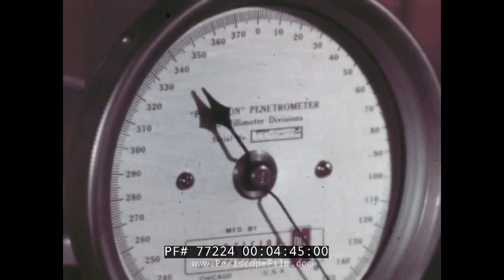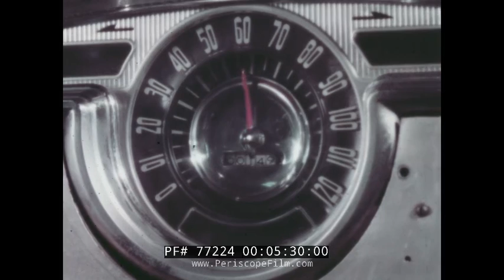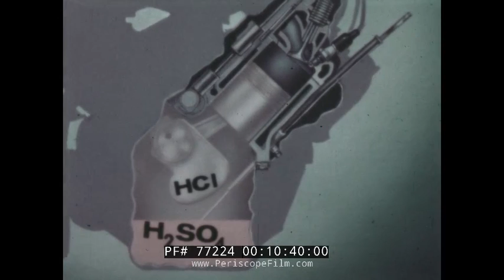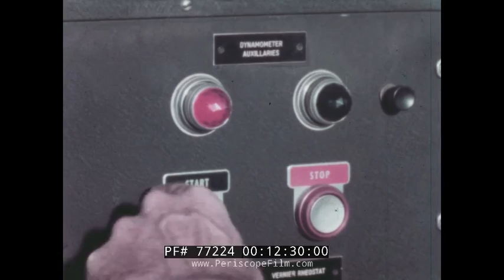NATURE'S GOLDEN TOUCH KENDALL OIL REFINING COMPANY 77224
Made by the Kendall Refining Company, this promotional film from the 1960s shows "Nature's Golden Touch" and explains how crude oil is refined and processed.  The Kendall Refining Company was founded in 1881 in Bradford, PA, to refine local grade crude oil into kerosene, lubricants and greases. The Kendall Allegheny brand introduced a number of significant industry firsts, including the first oil designated for winter use, the first prepackaged and factory sealed one-quart oil can, as well as the first 2,000-mile motor oil, which prompted the introduction of the brand's iconic Two Finger logo.

The film begins with an oil well in full gusher mode, with the oil the color of gold -- and more valuable than gold.  This is Pennsylvania crude oil the finest and most costly crude oil in the world. A unique product of nature's golden touch. For a century men have pounded their drill bits through the soil, cut through rocks, the land still flow with oil for oil industry age. At mark 2:24, we have the refinery, 2 towers and stacks above the city of Bradford,  Pennsylvania. Here you have the heat to the golden crude oil which is been refined into fractions, we have the cylinder stacks at mark 2:35, a major part motor oil for lubricant base stack. More lubricant fractions are made one part fuel oil, one part kerosene, then naphthalene and gasoline. The fractions are gotten separately. But most of all you concentrate on the lubricant stocks. Raw materials of motor oil, grease, hydraulic fluids, industrial lubricants, sewing machine oil and oil for everything that moves. Wax is not a lubricant and so it is taken out in a propane de-waxer at below 0 temps. The wax will become dinner candles or a sealer for jellies and can peaches. Resins are a natural part of the crude at mark 3:38.

The silent silver refinery is a huge chemical lab a pattern of pipes and towers which separate fractions of the crude at mark 3:56. We have chemists here and he takes test on samples. If an adjustment is needed to be made he sees that it is done. The golden crude of the Bradford field hasn’t change since the day its been discovered. We have several tests been done on the crude in the lab at mark 5:20. If you want to improve the motor oil made at the Bradford field you put it in lorries, automobiles, cars for sports, test cars that run the rugged trails, as seen in mark 6:30. You take the lubricants and study and from a pattern made by the spectrograph you learn what is happening on the surface as seen in mark 6:53.  From various tests and researches made, you learn more about the crude. For more than 80 years, scientists in this company have been studying this unchanging crude oil until it is the best crude in the world and after this years they believe that nature has given them a maze to follow a seemingly endless track of molecular structure of possibilities and promise, they have  a crude with highest known chemical stability, a crude that resist oxidation and every other form of chemical reaction at mark 7:43. Lubricants refined from it possess high viscosity index, they flow freely when cold. Low horse power engine has changed to a full horse power or more. It powers the steering, brakes, driver seat, windows, ac, windshield wiper, and even the back seat TV set. It will carry you farther. All thanks to automotive engineers and lubricants at mark 10:05. They have increased the compression ratios of the ignition. Also impurities have been worked upon like HCl, H2SO4, ROH etc at mark 10:55. In an engine running hard on the turning path, heat is the enemy of steel and oil, in an engine moving slowly through town, the crank case can become a chemist nightmare, hence lubricants is necessary. Hence chemists in the golden oil try to make lubricants that settles this cases available at mark 11:34 and you call it multigrade motor oil. Then other products are also developed for engines and automatic transmissions at mark 12:00. Researches are developed from the golden crude for lubricants on engines, automobiles etc. so valuable is this crude oil that today men are trying to retrieve it from the Bradford Allegenhy fields at mark 13:16. The first oil from this field flow freely but slowly for years a secondary method have been used by pumping water into all sides of the well forcing the oil to the centre at mark 13:40. Now we have the tertiary method forcing the crude towards the pumping well which is promising but expensive but yet it goes on. The crude oil is an uncommon fined among natures treasure. It plays its role perfectly and there are no limitations to the crude oil that has nature's golden touch.